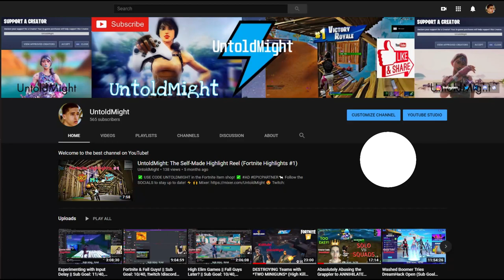This Is How I Earned *TWO Wins* in Fortnite's Solo Test Event! 🥇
😄 Epic Games ID: UntoldMight
🎮 Xbox Live Gamertag: CodeUNTOLDMIGHT
✨ Discord Username: UntoldMight#8313

🎵 Music 🎶

Intro

Outro

💻 PC Specs:

RAM: G.Skill TridentZ RGB 32 GB (16 GB x 2) DDR4 3200MHz
Motherboard: ASUS ROG Maximus XI Hero (WiFi), Z390 ATX LGA1151
HDD: External Only
SSD: Samsung 970 EVO Plus NVMe M.2 1TB
PSU: Seasonic Focus GX 1000W 80+ Gold Certified (Fully Modular)
OS: Windows 10 Home 64-Bit
Cooling: NZXT Kraken X72 360mm AIO Liquid Cooler with RGB
Fan: NZXT AER F 140mm High-Performance Airflow
Case: NZXT H710i (White) ATX Mid-Tower

🎧 Peripherals:

Webcam: Logitech C920 HD Pro Webcam
Microphone: Silver Blue Yeti USB Mic
Headset: HyperX Cloud Alpha Pro Gaming Headset
Mouse: Logitech G Pro Wireless Optical Gaming Mouse
Keyboard: Logitech G Pro Tenkeyless Mechanical Gaming Keyboard
Mouse Pad: Logitech G640
External Hard Drive: Seagate 5 TB External USB 3.0 Portable Hard Drive
Laptop: Lenovo ThinkPad Yoga Ultrabook Touchscreen Laptop
Phone: 128 GB Green Apple iPhone 11
Chair: BestOffice Black Leather Gaming Chair
Desk: Tribesigns Mahogany Brown Modern L-Shaped Corner Desk

👀 My Fortnite settings:

Window Mode: Fullscreen
Resolution: 1920 x 1080
Frame Rate Limit: 240 FPS
Matchmaking Region: NA East
Latency/Ping: 24-29ms (avg.)
Mouse Sensitivity X: 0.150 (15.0%)
Mouse Sensitivity Y: 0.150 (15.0%)
Mouse Targeting Sensitivity: 0.300
Mouse Scope Sensitivity: 0.400
DPI: 800
eDPI: 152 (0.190 x 800)
Polling Rate: 1000 Hz
HUD Scale: 0.70 (70%)
Wall: E
Floor: V
Stairs: Mouse Button 5
Roof: Q
Building Edit: Left Shift
Select Building Edit: Right Mouse Button
Edit on Release: ON

📌 About this video: UntoldMight wins two matches in Fortnite's Solo Test Event.